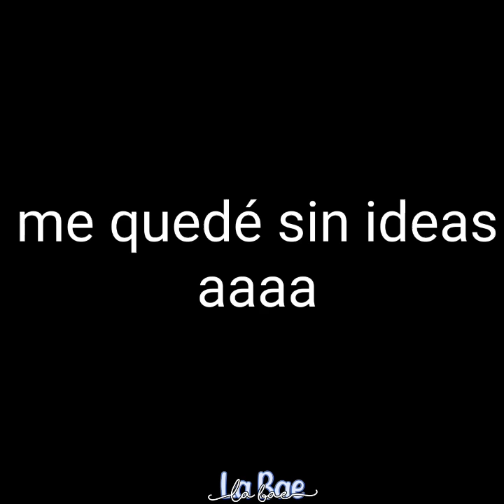•Bloody Mary• | Meme/V-edit | Gacha Club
no regrese, quiero tener esto guardado en el canal xd

pudo haber quedado mejor, perdón u.u